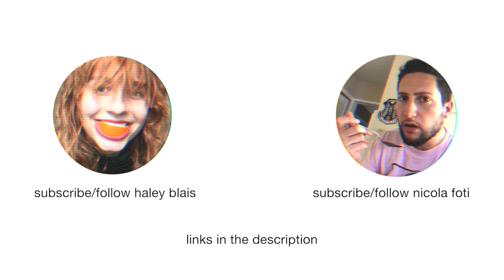teaching my friends ballet ft. haley blais & nicola foti | ava's ballet school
I taught my friends ballet and they're basically pros now
thanks haley & nicky for being rad

tha twits & insta: @avagordy
the snapchats: haltiamava

hi I'm ava
I'm a host, youtuber, podcaster, dancer, n you know just like a human